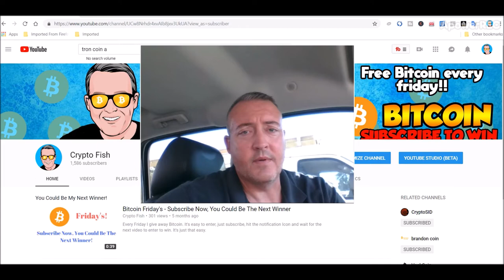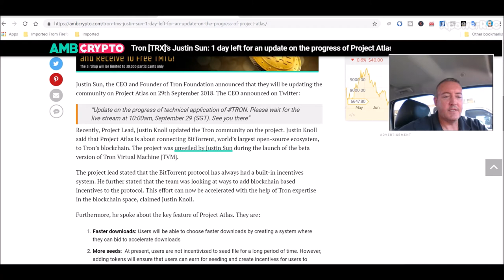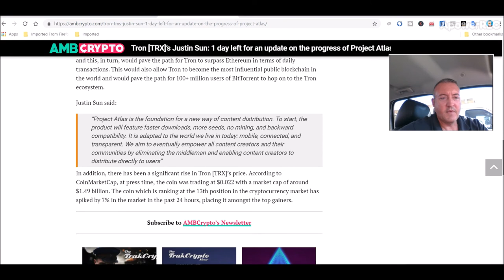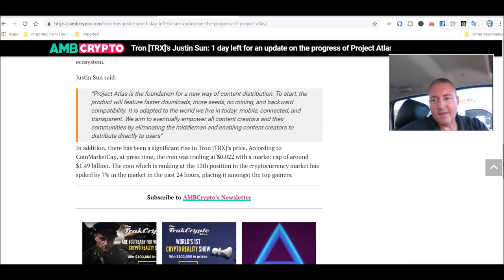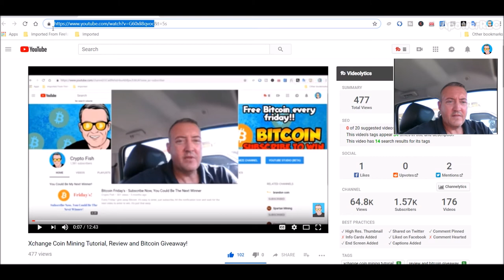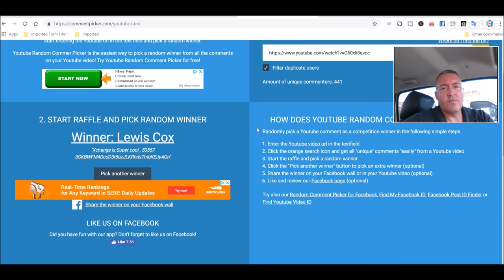Tron Project Atlas Update Imminent and Bitcoin Fridays Winner Announced!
Tron Project Atlas Update Imminent and Bitcoin Fridays Winner

So there is less than a day left for an update on the Tron project atlas in the latest tron coin announcement.  Some of the key features of this project include faster downloads on Bit torrent, more seeds and backwards compatibility.  The Tron latest news about it's foundation continues to work diligently behind the scenes and as such, the Tron platform continues to grow.  The Tron coin price is up just a bit on the news but there is still a ways to go up for the trx coin price.  The competition between TRX, EOS and Ehtereum continues to heat up with Tron having the most steam behind it at the moment.